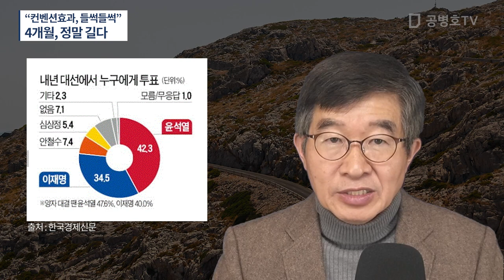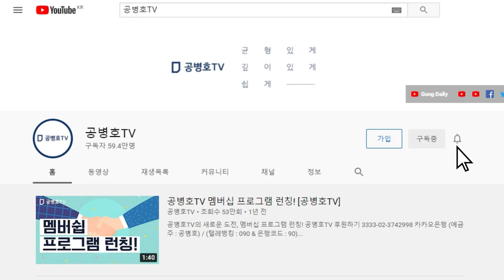"컨벤션효과, 이곳 저곳 들썩들썩" / 4개월은 정말 긴 시간 / 순식간에 분위기를 바뀔 수 있어 / 소망과 현실 구분해야 [공병호TV]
Bitcoin : 3MTW849AkP2ftLeSK2teZHMmzLu7Z83s9U